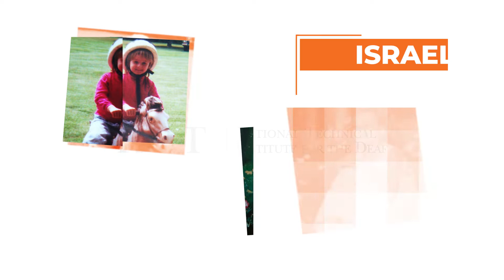Perfect Fit: Israelle Johnson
Meet RIT/NTID student Israelle Johnson, a laboratory science technology major from Baltimore, Ohio, and find out why RIT is a great fit for her, and why it can be a good fit for you too.